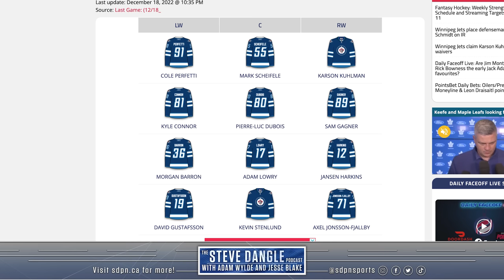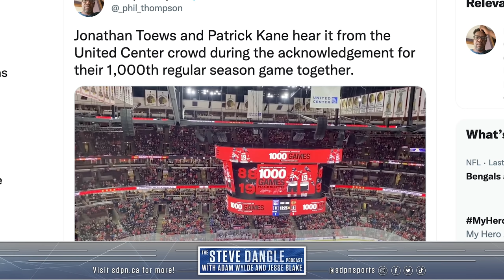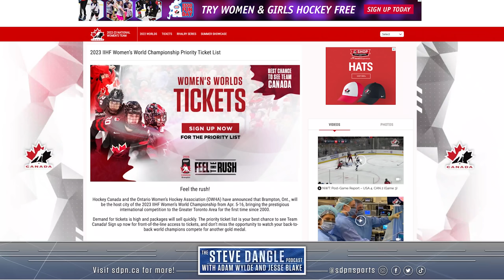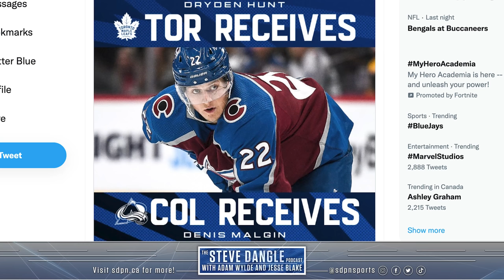Saves & Toews | The Steve Dangle Podcast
00:00 Erik Brännström does an AMA on the Ottawa Senators Reddit
08:00 Everyone on the Vancouver Canucks is for sale, except Elias Petterson
25:00 You Can Bet That with Sports Interaction
33:00 Jonathan Toews to the Winnipeg Jets?
45:00 Trouba and Athanasiou go back and forth
55:00 Looking ahead to Leafs v Lightning
1:05:00 Could the NHL move to an 84 game schedule?
1:12:00 Alex Formenton signs contract to play in Swiss League
1:15:00 Trevor Moore signs an extension with the Kings
1:18:00 The Women's Worlds are coming to Brampton
1:24:00 The Leafs trade Denis Malgin to the Colorado Avalanche for Dryden Hunt

Get 20% off + free shipping with the code DANGLE That’s 20% off + free shipping with the code DANGLE at manscaped.com. It’s time to get wet and clean with your new MANSCAPED™ Shower Routine."